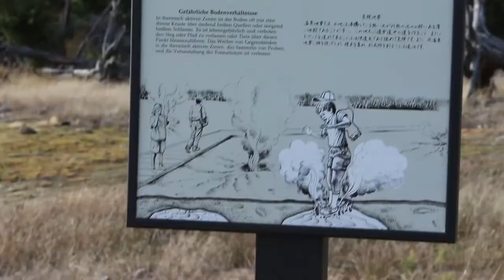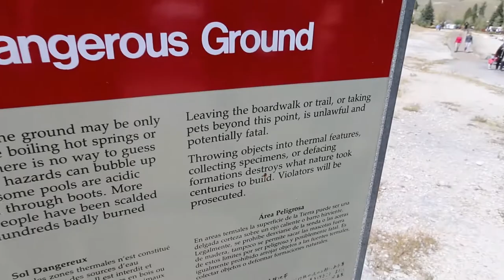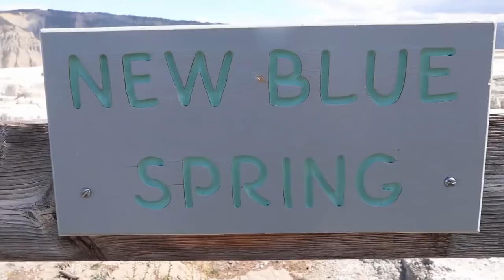A Journey Through the World's First Ever National Park ft. Yellowstone National Park | Wyoming | USA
Yellowstone National Park is a nearly 3,500-sq.-mile wilderness recreation area atop a volcanic hot spot. Mostly in Wyoming, the park spreads into parts of Montana and Idaho too. Yellowstone features dramatic canyons, alpine rivers, lush forests, hot springs and gushing geysers, including its most famous, Old Faithful. It's also home to hundreds of animal species, including bears, wolves, bison, elk and antelope.